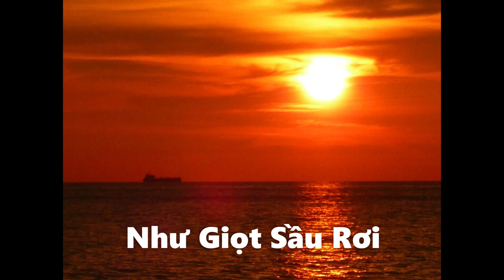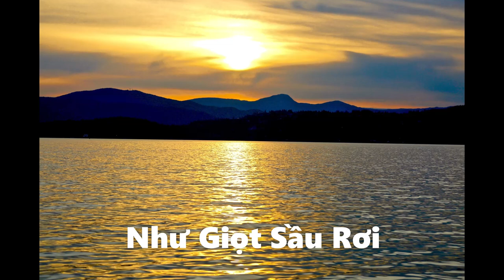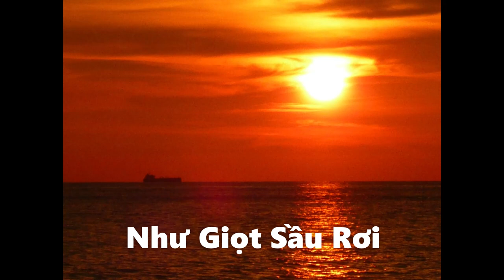Nhu Giot Sau Roi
Như Giọt Sầu Rơi

Anh còn nhớ gì
Mùa Đông đã chết trên cành soan già
Mùa Xuân không hẹn đến
Như tình chúng mình
Tưởng đã chết trong em
Không còn gì đâu anh, Không còn gì đâu anh

Nhưng tình lỡ rồi, tình xưa đã chết
Trên cội mai già, ngày xưa đã hết
Không hẹn cũng về, dĩ vãng đó đau thương
Kỷ niệm nào cho anh, kỷ niệm nào cho em

Thôi chẳng còn, chẳng còn gì,
Kỷ niệm ơi nhắc nhở chi hoài
Hãy quên đi, hãy quên đi ...
Như mùa xuân đã chết trên cành thiên thu
Chẳng còn, chẳng còn,
Mùa Xuân đã chết, trên cội mai già, tình ta cũng sẽ hết
Nhưng còn tất cả, nỗi nhớ nhớ thương thương,